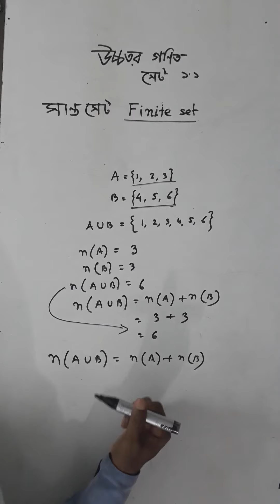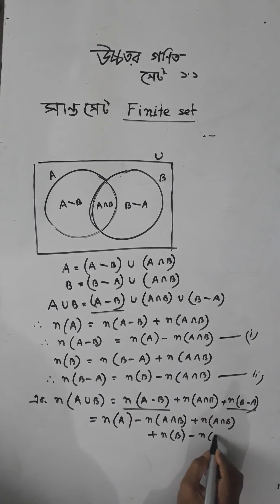90. Higher Math Chapter-1.1,